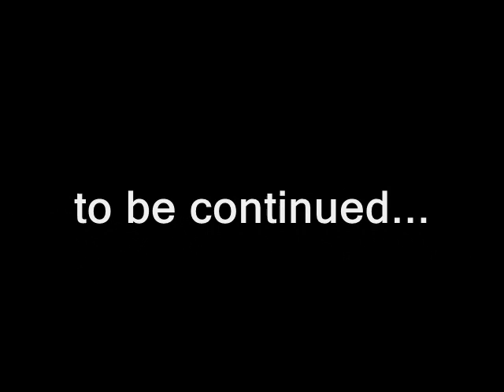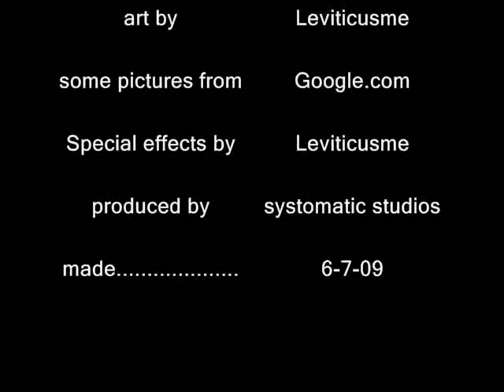my cheese episode 1part 1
Keep yo hands off a my cheese!